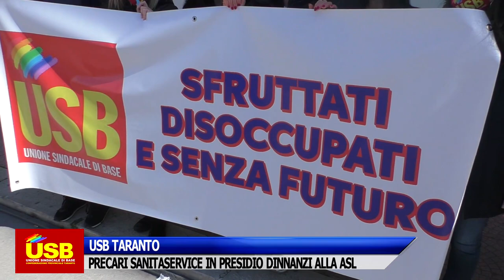USB TARANTO: PRECARI SANITASERVICE IN PRESIDIO DINNANZI ALLA ASL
USB Taranto: presidio  dinnanzi alla Asl dei precari di Sanitaservice.